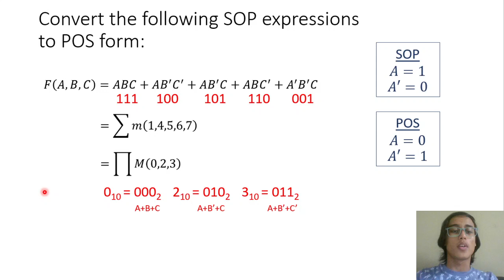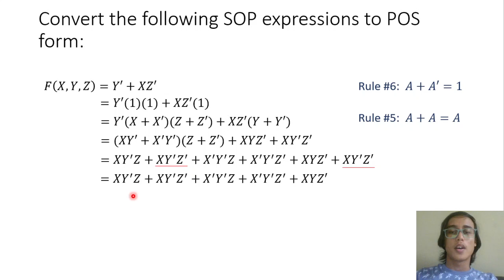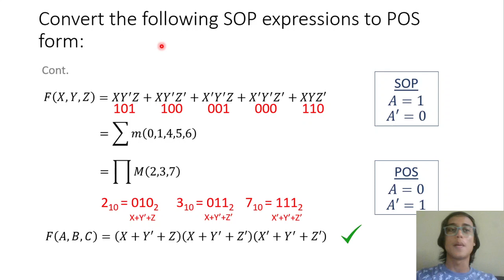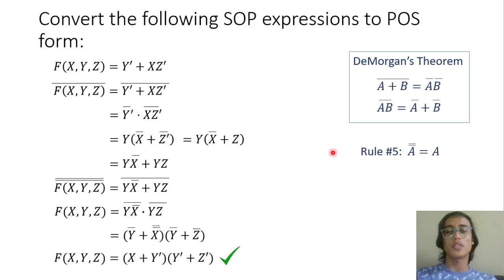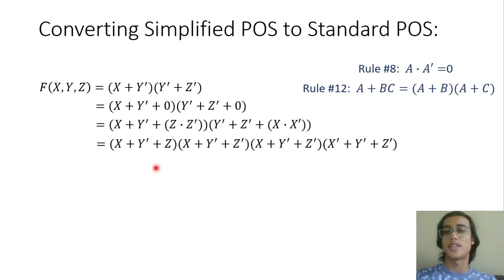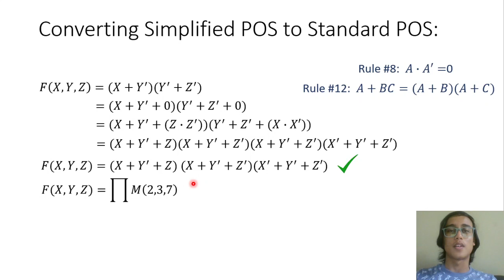Converting SOP to POS Expression using Boolean Laws and DeMorgan's Theorem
This video explains converting SOP expression into POS expression straight from the given canonical/non-canonical expression by applying DeMorgan's Theorem and other Boolean Laws.

*This video is made for assignment purpose*